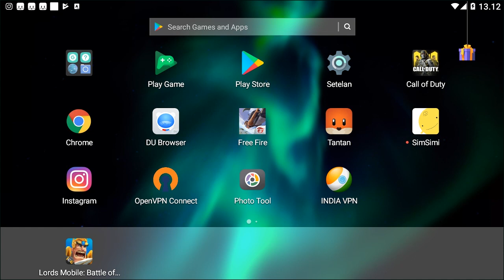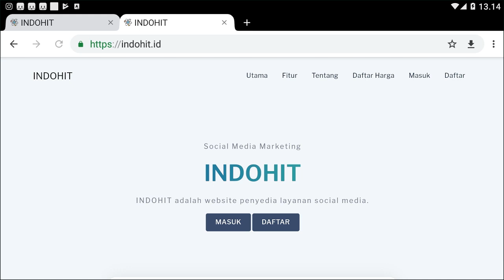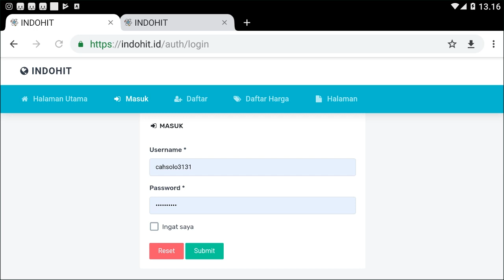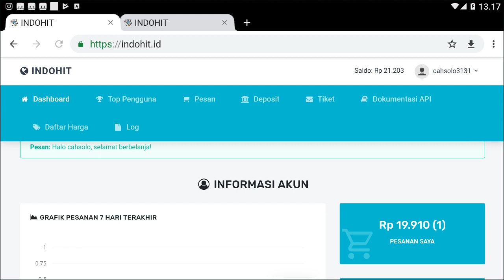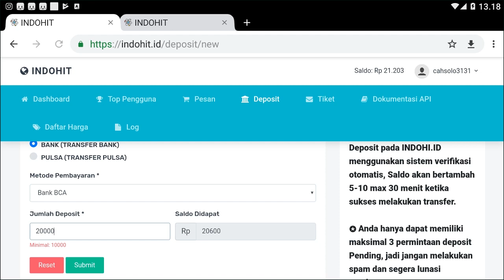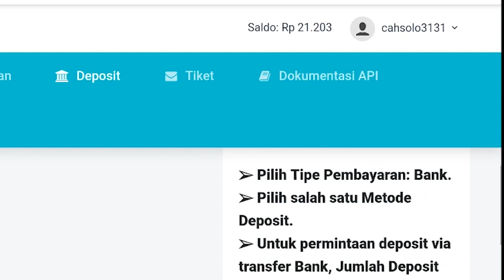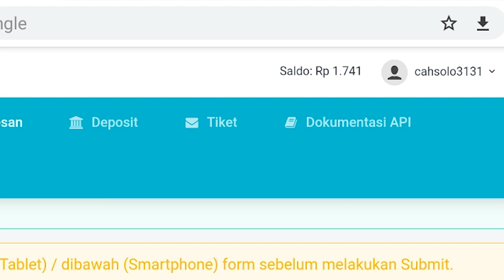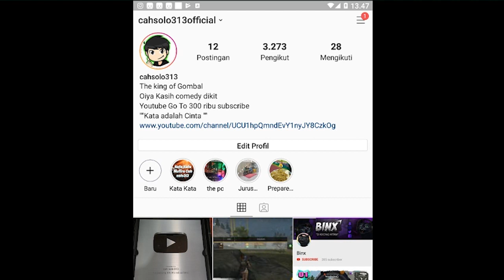Cara aman Menambah Followers Permanen tanpa kita follow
Channel Yang Memberikan :Bagi kalaian yang ingin menanbah pengikut di iG ( instagram ) tanpa susah susah yaitu anda hanya mengunakan tutorial dari saya semua akan berhasil dan canya mudah dan cepat dan cara ini permanen atau selamnya . Cara aman Menambah Followers Permanen tanpa menambah follow

Tips Kesehatan
Cara Bisnis
Bisnis Online
Tutorial
Bank